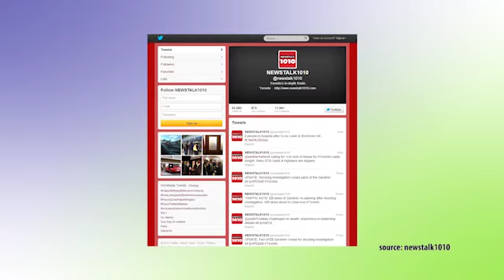Kym Geddes interview on ExtraordinaryWomenTV.com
Host Shannon Skinner interviews Kym Geddes, News Director at Newstalk 1010.